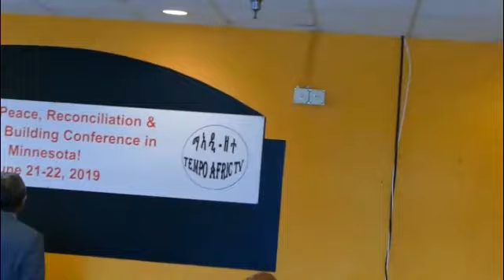"ዋዕላ ዕርቂ ሚነሶታ" 6/22-23, 2019 (Part 4)